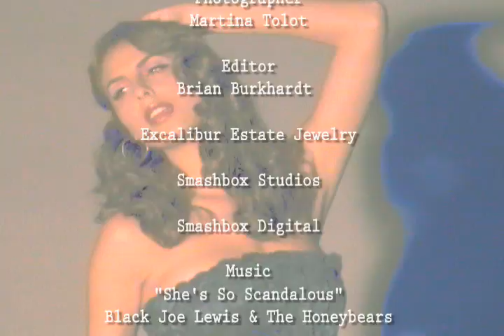Elizabeth Mason Couture, 2012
This is not my music full copyrights to UMG and full copyrights to EMI. Look Book shoot for Elizabeth Mason Couture, 2012, SmashBox Studios, Hollywood California.
Custom Couture and ready to wear available at The Paper Bag Princess, Beverly Hills.